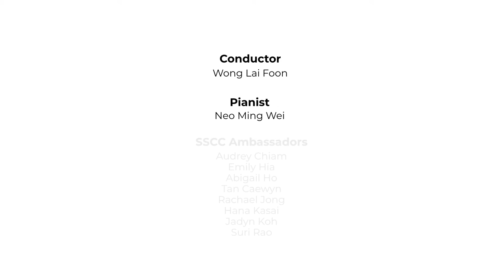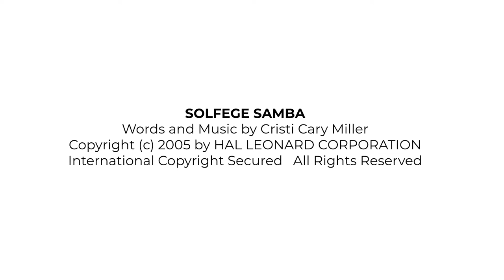Solfege Samba - The SSCC Experience Virtual Choir (2021)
More than 120 budding choristers Zoomed their way into two fun-filled days of singing activities and workshops at The SSCC Experience 2021, with instructors of the Singapore Symphony Children's Choir (SSCC). Our participants have worked very hard for this and we are excited to present you their virtual choir performance of Solfege Samba!

Words and Music: Cristi Cary Miller
Wong Lai Foon, conductor
Neo Ming Wei, pianist
Participants of The SSCC Experience 2021 (Online)
Ambassadors of the Singapore Symphony Children's Choir

Videography for SSCC: Makarios Tang
Video Production: Marcus Khoo & Audrey Leong
Audio Production: msm-productions